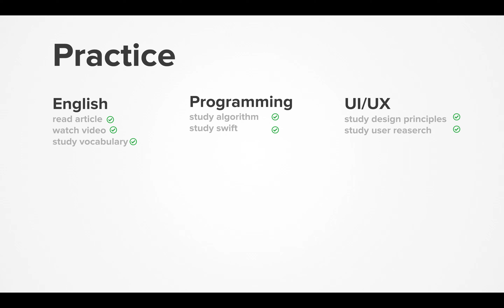Dairy 2020-10-06, part474